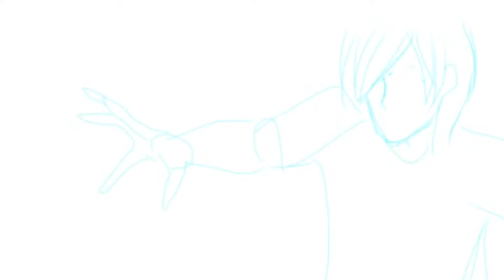【ibisPaint】イラストメイキング【お絵かきアプリ】UTAUブラードBullard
UTAU 動画内で使用しているイラストのメイキング。